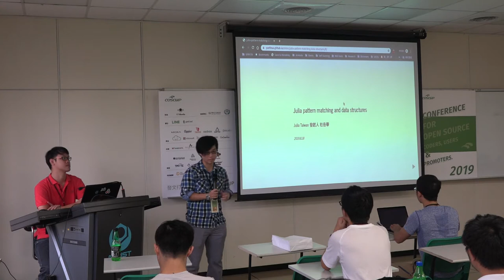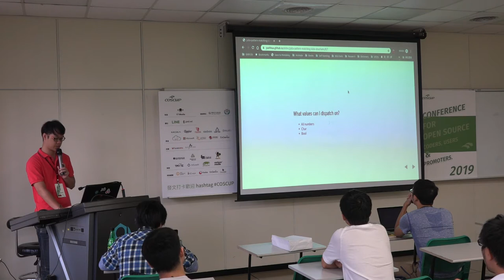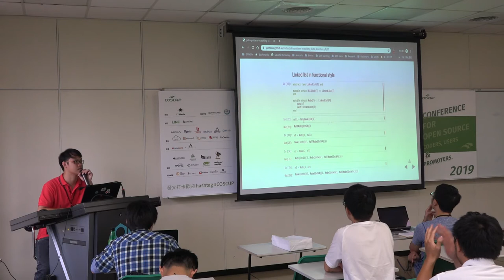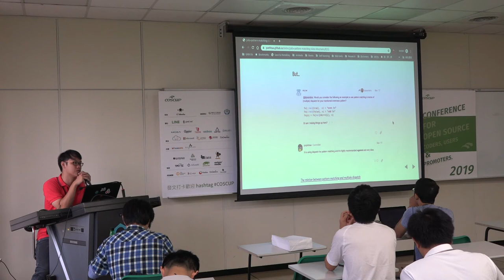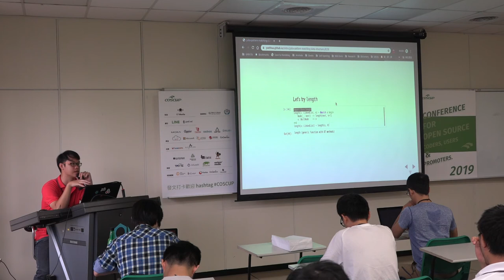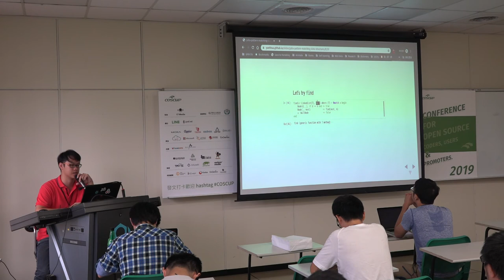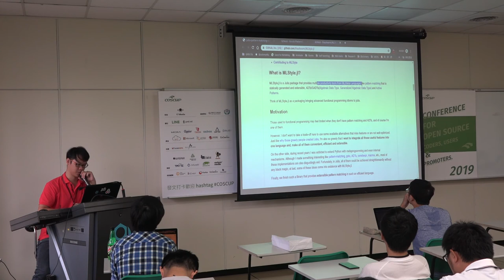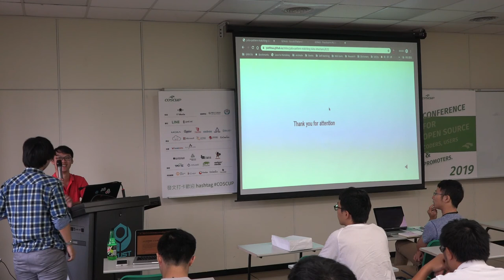[COSCUP 2019] TR413-1 DAY2 Julia pattern matching and data structure